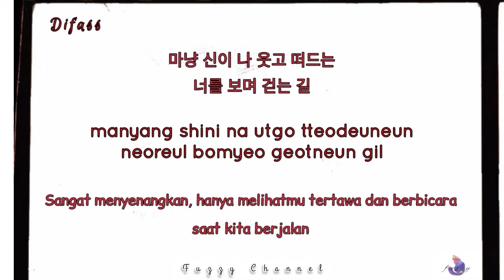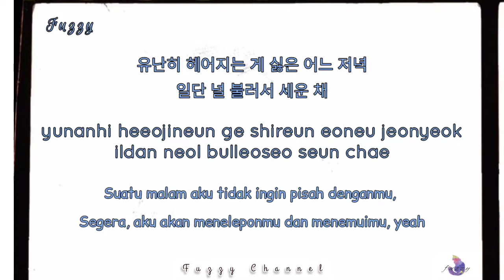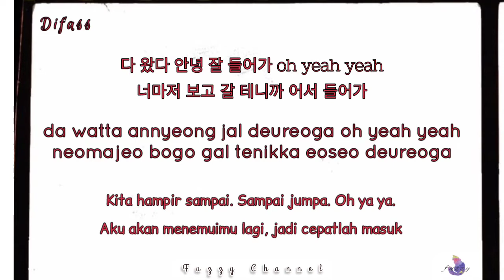WALK YOU HOME - NCT DREAM (COVER)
Hiya~
Fuzzy is here !!

Good morning !!
"Loving you never is an option - it is necessity"
This song has its own charm in expressing the lovey-dovey in a relationship. And I'm so excited to share this with you, so I hope you enjoy my cover and my stunning cousin, DIFASS.

Thank you for always enjoying and supporting this channel. Please stay safe and happy weekend 🥰

Please use earphones for better audio quality :)